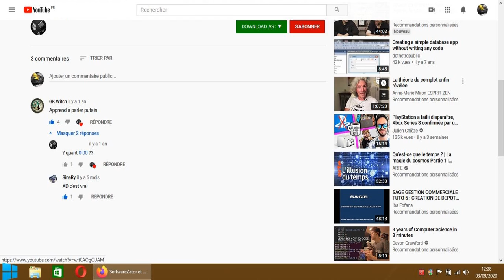apprend a Parler PUT1 !! @Arhpe and Heal RC (Raphaël ch**....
c'est pas le tout d’être en faveur de spam et com indésirable et de liker / attribuer J'AIME ..  (aussi depuis les faux comptes crée !! )
faut il encore ce regarder AVANT TOUT.   (Mr Bean ...
moi aussi j'ai t coor** au besoin ( adr** / tel*** / naime / ect )  de te retourner et même en RÉEL.
joue pas trau o kon c mie-eu ...